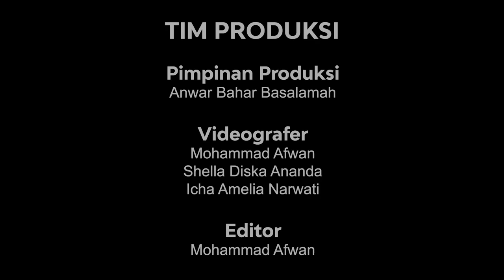dr Tri Maharani: Dokter Toksikologi (Ahli Bisa Ular) Satu-satunya di Indonesia | TEMAN NGOBROL #6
Perjuangan yang tidak mudah bagi dr Tri Maharani sebagai dokter toksikologi, khususnya untuk penanganan gigitan ular satu-satunya di Indonesia. Selama 10 tahun, perempuan asli Kota Kediri itu harus berjuang sendiri menyelamatkan pasien yang terkena gigitan hewan berbahaya tersebut.

Banyak pengalaman yang dialami selama berkeliling Indonesia. Dia harus mendatangi lokasi atau wilayah yang sangat terpencil di Tanah Air. Mulai dari Aceh sampai Nusa Tenggara Timur (NTT).

Tapi, usaha keras tidak pernah mengkhianati hasil. Setelah berjuang menyelamatkan ribuan nyawa, Kementerian Kesehatan (Kemenkes) memberikan apresiasi. Dokter Maha ditunjuk sebagai ketua tim pengkajian pencegahan dan pengendalian penyakit akibat hewan berbisa dan tumbuhan beracun.

Obrolannya ada di program terasradar episode 6 dan tayang di kanal YouTube radarkediritv. Selamat menyaksikan.